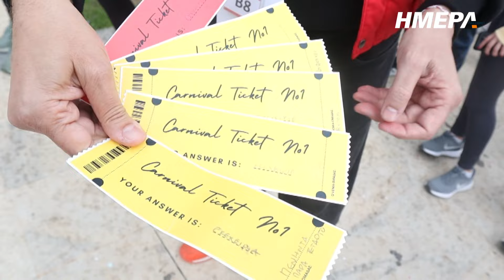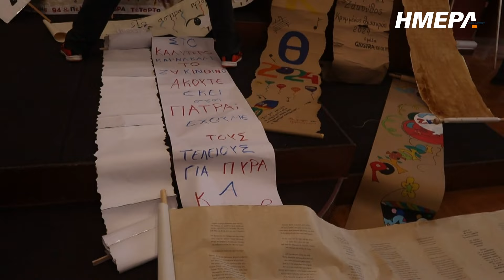Ζάκυνθος | Κρυμμένος Θησαυρός 2024: Άψογη διοργάνωση με κέφι και πολλές εκπλήξεις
Κρυμμένος Θησαυρός 2024: Άψογη διοργάνωση με κέφι και πολλές εκπλήξεις